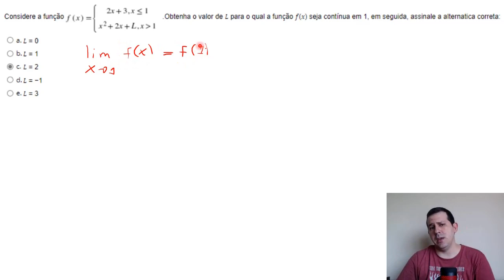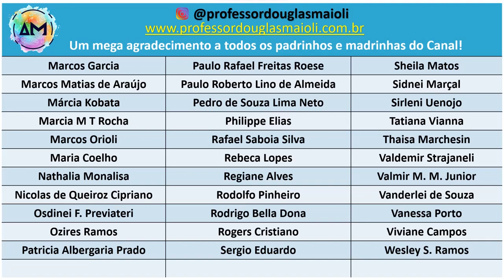Cálculo I - Semana 2 - Exercício 5 (Resolução)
____L____I____N____K____S____:____